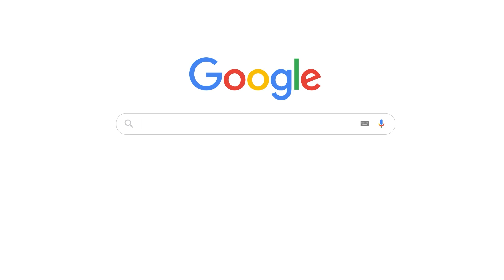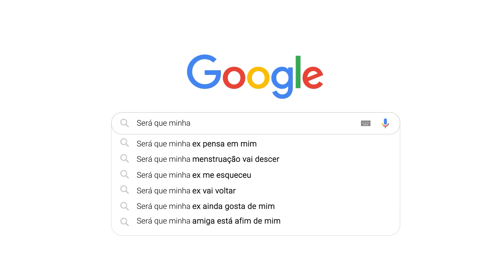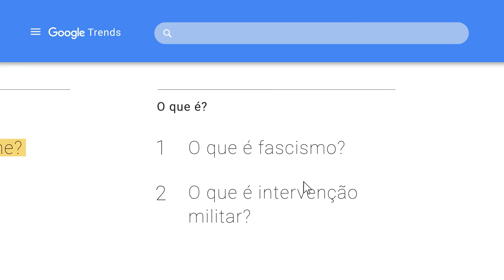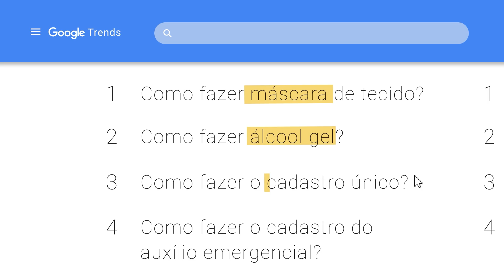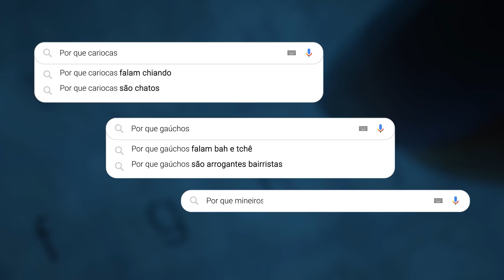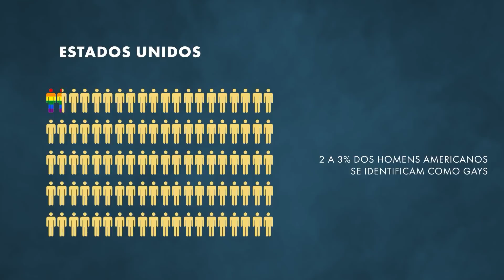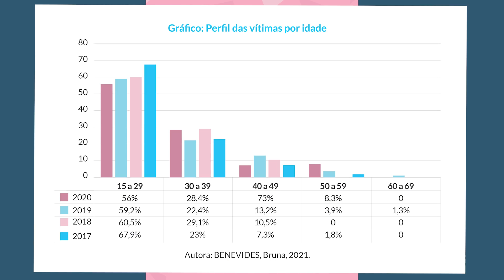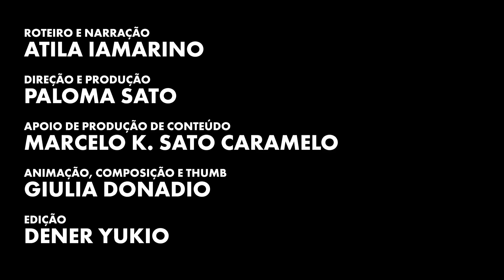O que o brasileiro mais procura na internet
Você sabia que a internet sabe muito sobre como e o que nós pensamos? Com sua popularização, a internet se tornou uma ferramenta de buscas presente na vida de muitas pessoas. Receitas, locais, notícias e dicas são algumas das informações que buscamos ao navegar na internet. No vídeo de hoje Atila Iamarino nos conta sobre o que o Google, atualmente a mais popular ferramenta de busca, sabe sobre nossos padrões de buscas na internet e como esse padrão pode revelar muito sobre os pensamentos das pessoas, em especial, dos brasileiros ao longo dos últimos anos.

Roteiro e apresentação:
Atila Iamarino  - Twitter @oatila

Direção e Produção:
Paloma Sato

Apoio de Produção de Conteúdo:
Marcelo K. Sato Caramelo: Instagram: @marceloksato

Composição de Imagens, Animação e Thumb:
Giulia Donadio: Instagram: @giulia_donadio

Edição e legenda:
Dener Yukio: Instagram: @dyukio

Benevides, B. G., & Nogueira, S. N. B. (2021). Dossiê dos assassinatos e da violência contra travestis e transexuais brasileiras em 2020. São Paulo: Expressão Popular, ANTRA, IBTE, 136.

Karapapa, S., & Borghi, M. (2015). Search engine liability for autocomplete suggestions: personality, privacy and the power of the algorithm. International Journal of Law and Information Technology, 23(3), 261-289.